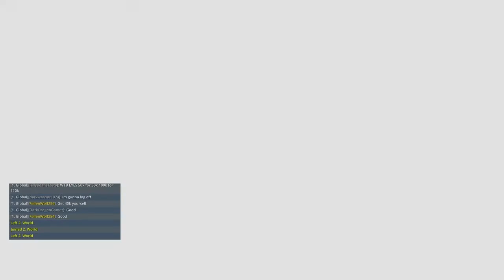Roblox Meep city